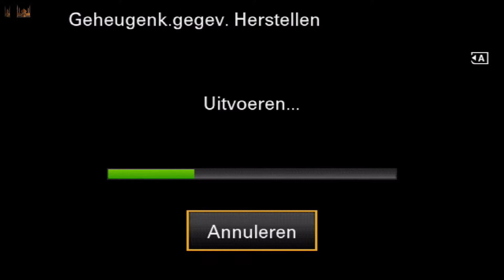LIVE Jummah - Djame Masdjied Taibah